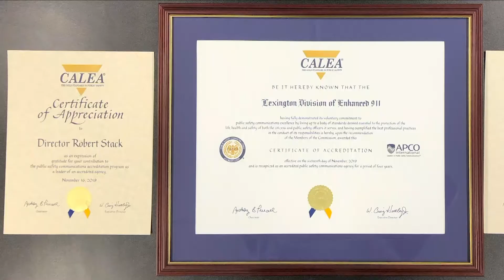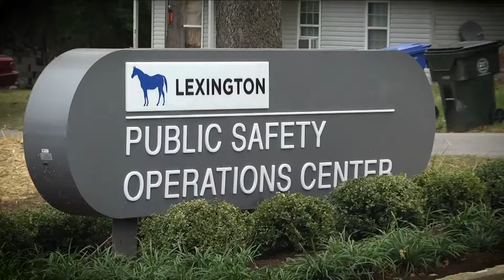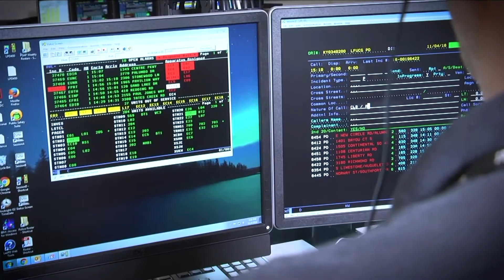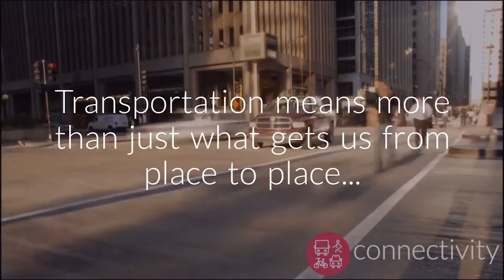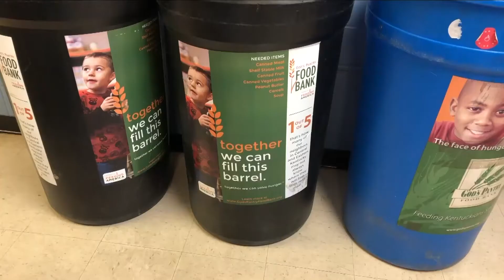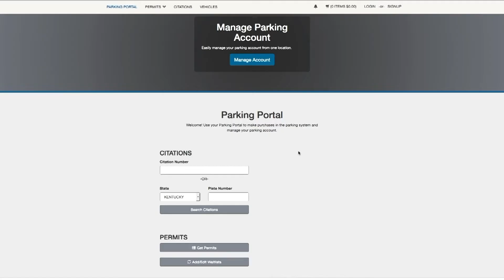Lexington Now - December 9, 2019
News for the City of Lexington for the week of December 9, 2019. Topics include: e-911 accreditation, thefts from autos and December at the library. Hosted by Neil Noah.